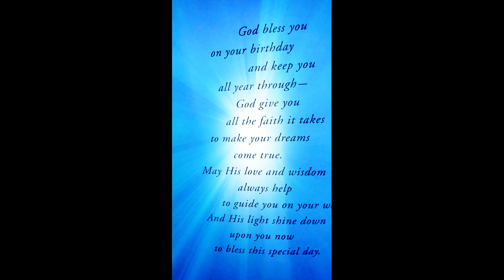God's message to us!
God's is always wanting to show us his love. A message from a card that spoke to me and hope it will speak to you as well. @livingbyfaithnow